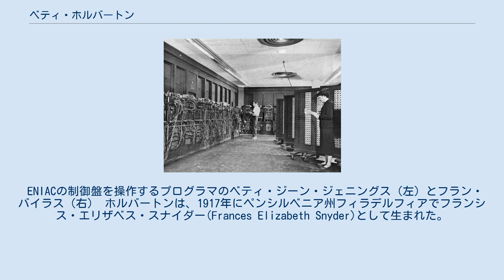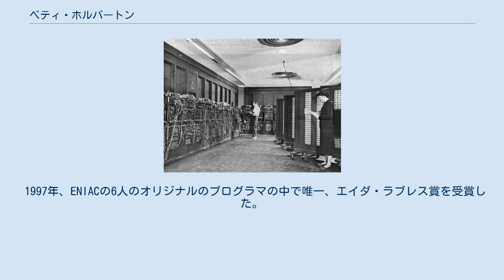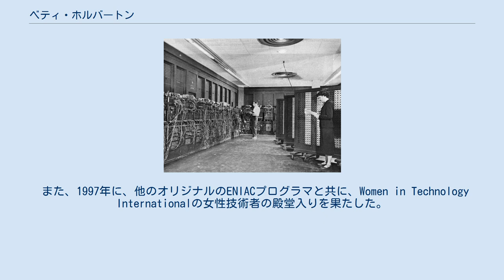ベティ・ホルバートン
ベティ・ホルバートン(Betty Holberton)ことフランシス・エリザベス・ホルバートン（Frances Elizabeth Holberton、1917年3月7日 - 2001年12月8日）は、アメリカ合衆国の計算機科学者であり、世界初の汎用電子デジタルコンピュータENIACのオリジナルのプログラマの一人である。
ホルバートンはデバッグにおけるブレークポイントを発明した。
 ENIACの制御盤を操作するプログラマのベティ・ジーン・ジェニングス（左）とフラン・バイラス（右） ホルバートンは、1917年にペンシルベニア州フィラデルフィアでフランシス・エリザベス・スナイダー(Frances Elizabeth Snyder)として生まれた。
 ペンシルバニア大学に入学し、遠くに旅行に行けるという理由でジャーナリズムを専攻した。
ジャーナリズムは、1940年代のキャリアとして女性に開かれた数少ない分野の一つであった。
大学での授業の最初の日、数学の教授は、彼女に家で子供を育てるのは良くないだろうかと尋ねた。
 ペンシルベニア州フィラデルフィアのBRLビル328でENIACをプログラミングしているベティ・ホルバートン（右手前）（1940年代から1950年代） 第二次世界大戦中、アメリカ陸軍は、弾道軌道の計算のために多くの女性を雇用した。
ホルバートンは、陸軍に徴用されていたペンシルバニア大学ムーア・スクール（電気工学部）に計算手として雇用された。
その後、ENIACをプログラミングする6人の女性の1人に選ばれた。
ホルバートンらは、陸軍の弾道研究所(BRL)で弾道軌道の計算を電子的に実行するようにENIACをプログラムした。
 当初、ENIACの本体が軍事機密に指定されていたため、プログラマはENIACの設計図と配線図しか見ることを許されなかった。
ENIACに取り組んでいる間、彼女は就業時間外の夜に多くの生産的なアイデアを思いつき、他のプログラマに「私は、他の人が起きている間に解決した問題よりも多く、睡眠中に問題を解決した」と冗談を言った。
 ENIACはペンシルベニア大学で1946年2月15日に発表された。
かかった費用は約48万7千ドルで、2018年の価値に換算すると約705万ドルに相当する。
 第二次世界大戦後、ホルバートンはレミントンランドとアメリカ国立標準局に勤務した。
1959年、彼女は海軍デヴィッド・テイラー船型研究所の応用数学研究所のプログラミング研究部門の責任者となった。
彼女はUNIVACの開発を支援した。
キーボードの隣に数字入力用のテンキーを配置するコントロールパネルを設計し、エンジニアを説得してUnivacの黒い外装をグレーベージュトーンに変更させた。
この色は、後にコンピュータの一般的な色になった。
 彼女は初の生成的プログラミングシステム（SORT/MERGE）を書いたうちの一人だった。
ホルバートンは、トランプのデッキを使ってバイナリソート機能の決定ツリーを開発し、10個のテープドライブ群を使用してプロセス中に必要に応じてデータを読み書きするコードを作成した。
彼女は初の統計分析パッケージを作成し、1950年の米国国勢調査に使用された。
 1953年に、メリーランド州の海軍応用数学研究所で高度プログラミングのスーパーバイザーになり、1966年まで在籍した。
ホルバートンはジョン・モークリーと協力してBINACのC-10命令セットを開発した。
これは、後の全てのプログラミング言語のプロトタイプになった。
 彼女はまた、グレース・ホッパーによるCOBOLとFORTRANの初期標準の開発にも参加した。
後に、国立標準局の職員として、Fortran言語標準の最初の2つの改訂版（FORTRAN 77とFortran 90）にも関わった。
 彼女は、ジョン・ヴォーン・ホルバートン(John Vaughn Holberton)と結婚し、パメラ(Pamela)とプリシラ(Priscilla)の2人の娘をもうけた。
 彼女は2001年12月8日にメリーランド州ロックビルにおいて84歳で亡くなった。
数年前から患っていた心臓病、糖尿病、脳卒中の合併症が死因だった。
 1997年、ENIACの6人のオリジナルのプログラマの中で唯一、エイダ・ラブレス賞を受賞した。
 1997年に、IEEE Computer So...